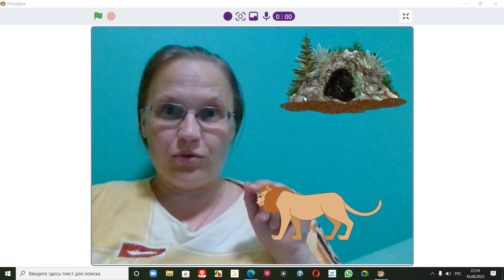Уроки Скретч для детей: спаси зайца от льва. Управление рукой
Мы программируем в программе Pictoblox (Пиктоблокс), которая является расширенной версией среды программирования для детей Скретч (Scratch)